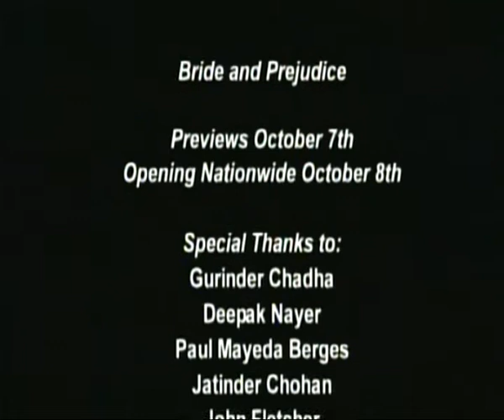behind the scenes making of bride and prejudice 2005 run time 3 minutes part 1